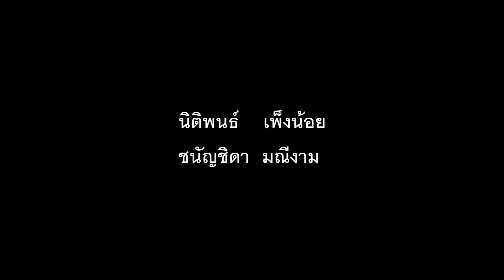607 The Series EP.3 เลิกกับเขา เอาเท่าไร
6/7 เป็นห้องที่ว่าง " มาก "